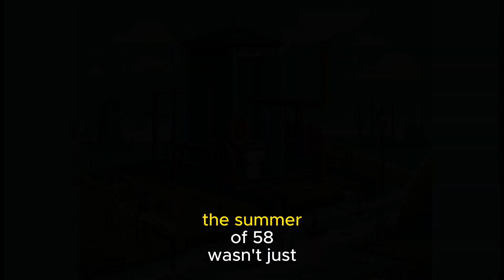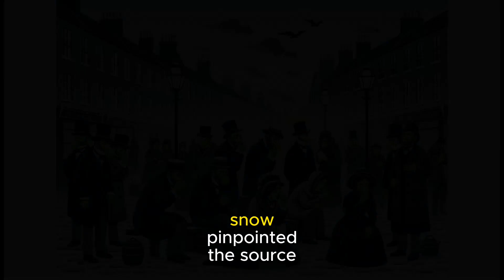The Great Stink of London: When the City Turned into a Giant Sewer!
Prepare to be astonished by one of the most nose-wrinkling events in history – The Great Stink of London! Discover how in 1858, the world's most famous city transformed into a colossal open sewer, causing chaos, outrage, and eventually, revolutionary change. Uncover the shocking story of how this smelly saga led to one of the biggest engineering marvels of the Victorian era. You won't believe how a city-wide stench turned into a catalyst for innovation! Click to explore the foul but fascinating journey of The Great Stink.